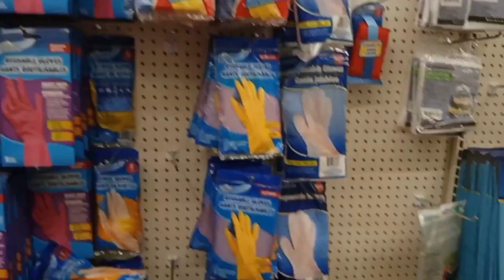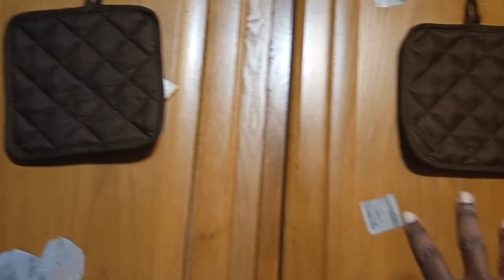Week in my life: Mini Christmas decor shopping+ lunch at work, Christmas tree tour+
In today's video I will be showing you a few things I did this past week. I had did some Christmas decor shopping. We had an employee luncheon at work. I will also be showing you the large Christmas tree that the city put up every year in Memphis.